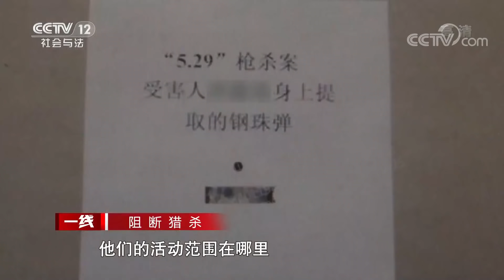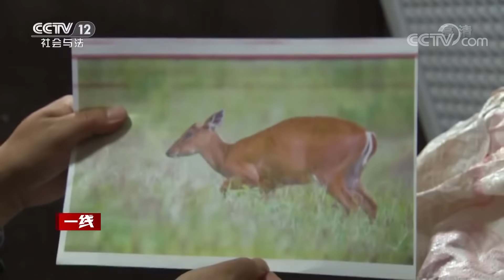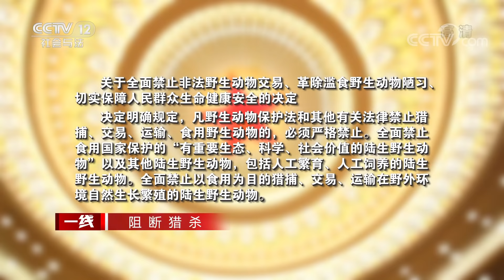《一线》野生动物大案 获救动物放生行动 20200814 | CCTV社会与法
本期看点：四川省普格县森林繁茂，四季如春，大片的原始森林是众多野生动物的家园。2019年6月的一天，在普格县的一处山坡上，普格县森林公安局的民警举行了一场别开生面的野生动物放生行动。这些野生动物都是普格警方在侦办一起野生动物大案中营救出来的幸运儿。这起大案是如何被侦破的？敬请收看。

07:05 命案尘埃落定，犯罪嫌疑人黄某最终被判有期徒刑15年
22:40 猖狂！犯罪分子亲戚包庇罪犯不说还暴力围攻执法人员！